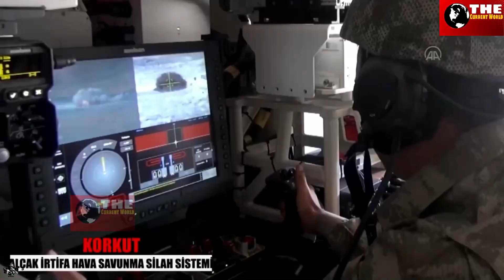2023 आते ही तुर्की ने किया बड़ा कारनामा, बनाया ऐसा घातक हथियार जिससे ख़ौफ़ खा रहे मुस्लिम दुश्मन।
2023 आते ही तुर्की ने किया बड़ा कारनामा, बनाया ऐसा घातक हथियार जिससे ख़ौफ़ खा रहे दुश्मन। Turkey 2023.
दोस्तों तुर्की इन वक़्त मुस्लिम दुनिया का सबसे ताकतवर देश है।
जिसकी ताक़त के सामने विश्व के बड़े बड़े देश भी ख़ौफ़ खाते है।
सन 2023 में तुर्की पर से कई पाबंदियां हटने वाली थी।
ओर इन पाबंदियों के हटने के बाद तुर्की विश्व की एक नई महाशक्ति के रूप उभारने वाला है।
2023 आ चुका है लिहाजा अब तुर्की अपने रंग दिखाना शुरू कर चुका है इसी कड़ी में तुर्की ने एक नया कारनामा किया है।
जी हां दोस्तों, तुर्की ने एक ऐसे ख़तरनाक ड्रोन का अविष्कार किया है जिसके फ़ीचर्स ओर एडवांस टेक्नोलॉजी के बल पर तुर्की दुनिया के किसी भी मुल्क को बड़ी आसानी से हरा सकता है।
जी हां दोस्तो आ रही खबर के मुताबिक
तुर्की ने हवा से हवा में मार करने वाले एक नए ड्रोन का निर्माण किया है। यह ड्रोन जेट इंजन से लैस है, जो काफी तेज स्पीड से उड़ सकता है। देखने में यह ड्रोन पांचवी पीढ़ी के किसी लड़ाकू विमान की तरह नजर आ रहा है। इस ड्रोन का नाम किजिलेल्मा है।

आइये जानते है इस ड्रोन की क्या टेक्नोलॉजी है,ओर क्यों इसे दुनिया अब तक का सबसे खतरनाक ड्रोन बताया जा रहा है।
ओर कैसे इस ड्रोन को जानकार दुनिया के इतिहास मे अब तक का सबसे खतरनाक हथियार बताया जा रहा है
Friends Turkey is the most powerful country in the Muslim world. In front of the power, the big country of the world is also afraid. In the 2023, many restrictions were to be removed from Turkey. And after the removal of these restrictions, Turkey is going to be a new superpower of the world. 2023 has come, so Turkey has started showing his color. In this episode, Turkey has done a new carnot. Yes, friends, Turkey has invented a dangerous drone, which can lead to any country in the world of Turkey on the strength of Advance Technology. According to the news coming, Turkey has created a new drone that kills air in the air. This drone is equipped with a jet engine, which can fly with a lot of speed. In view, this drone looks like a fighter aircraft of the fifth generation. This drone name is Kijilima. Let's know what is the technology of this drone, and why it is being told the world's most dangerous drone so far. And how this drone is being told to be the most dangerous weapon in the history of the world
Turkey weapons 2023#
#2023 me turki kitna takatvar hai
duniya ka sabse taqatwar muslim desh kaunsa hai#
Turkey is so powerful#
Turkey has so many dangerous weapons.#
Who is more powerful Turkey or Iran#
turki ke drons kitne taqatwar hai#
turki kitna taqatwar hai#
turki ki army kitna taqatwar hai#
most DANGEROUS WEAPONS OF TURKEY#
army of turki#
top Powerful. muslim COUNTRY in the world#
turki ke khatarnak hathiyar#
weapons of turki
power turki#
iran vs turki#
turki or iran me se kaun zyada takatvar hai#